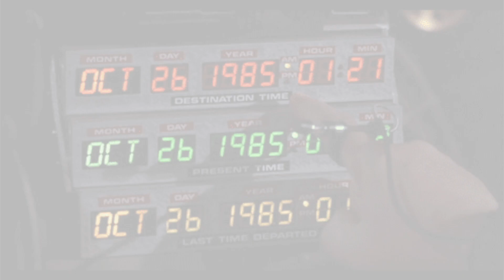TRAILER ... DIRECTO de los 80´s y principio de los 90´s ...coleccionismo, ciencia ficción..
Hablaremos del coleccionismo relacionado con toda la cultura pop de aquella época. Resinas principalmente pero tambien sera un coloquio de cualquier tipo de coleccionable...